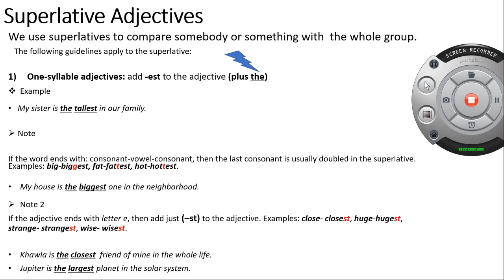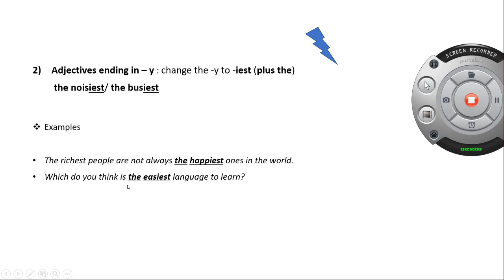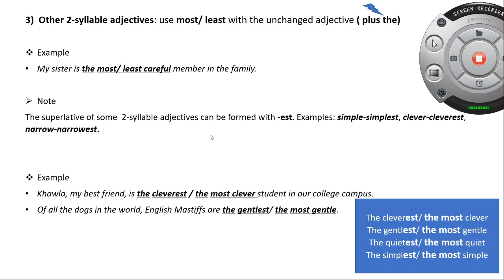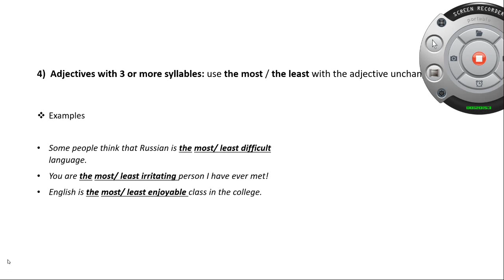superlative adjectives part 1